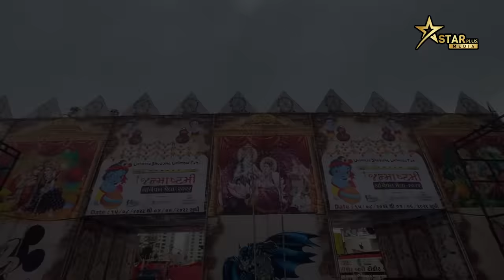જન્માષ્ટમીનો મેળો | Janmashtami No Mero | Part 02 | Kisudi | Bhagedi | Comedy | Star Plus Media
New Comedy Janmashtami No Mero Gujarati Comedy Video Part 02

Actor: Krishna Bes (Kisudi), Bhavesh Bhagedi, Pravin Parmar.